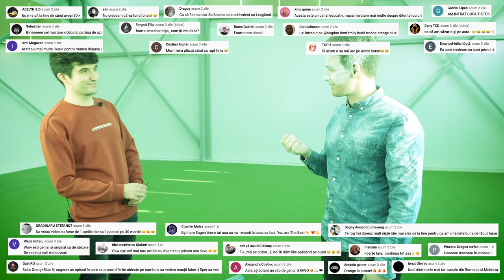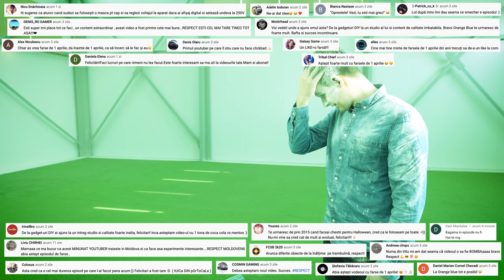6 FARSE PE CARE LE POTI FACE PRIETENILOR !!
Farse pe care le poti face PRIETENILOR DE 1 APRILIE